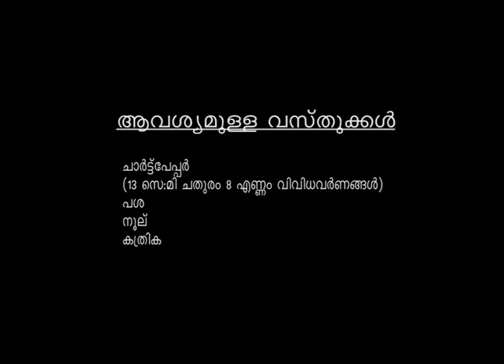toy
paper craft.